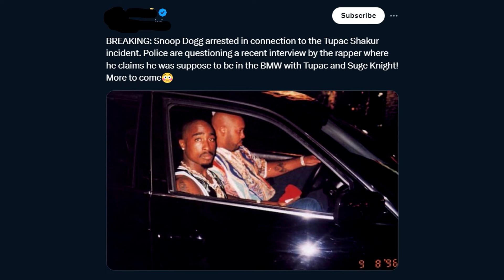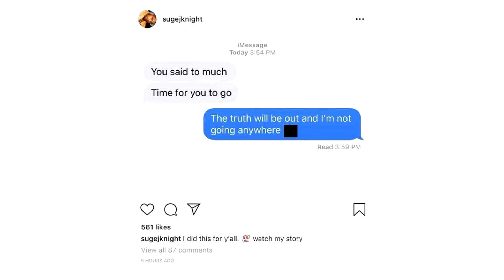Why Tupac FAKED His Death.. (The Truth)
On September 13th 1996, Tupac Shakur and Suge Knight were targeted in Las Vegas leading to Tupac passing away, However due to the case never being solved by police people question "Is Tupac Shakur alive?". Tupac lyrics in his songs "Hit Em Up" and "Changes" On the All Eyez On Me album would validate those claims, Even getting attention from rappers like Snoop Dogg & Suge Knight believing Tupac is alive while a Las Vegas male named Keefe D arrested for Tupac's passing, The court revealed Why Tupac Shakur FAKED His Death..